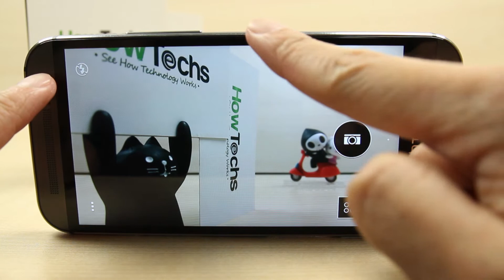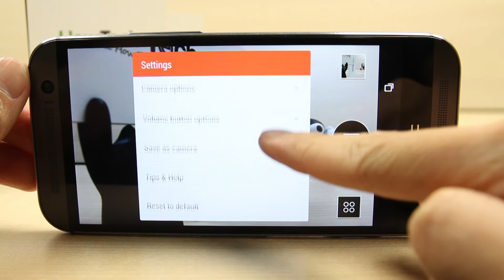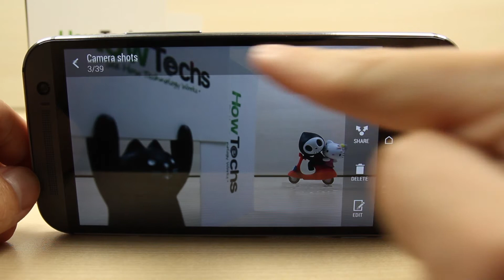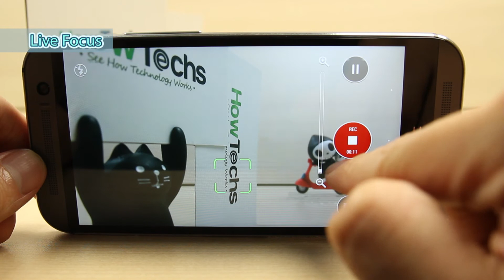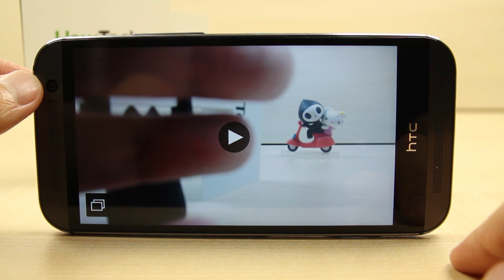HTC One M8 - How to use the camera and camcorder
This video shows you how to use the camera or camcorder on HTC One M8.